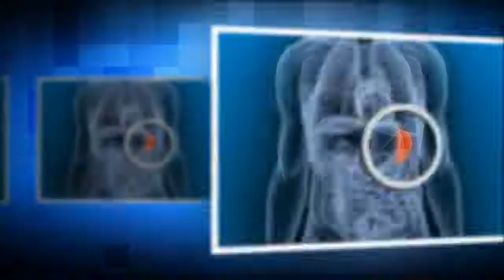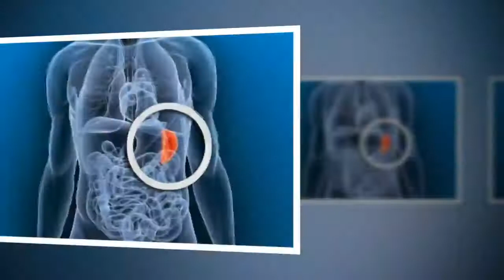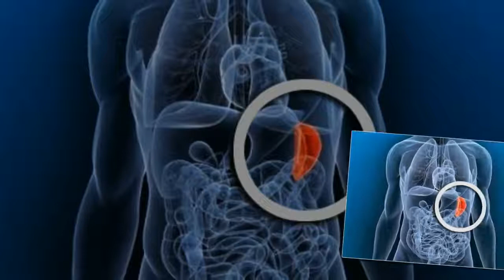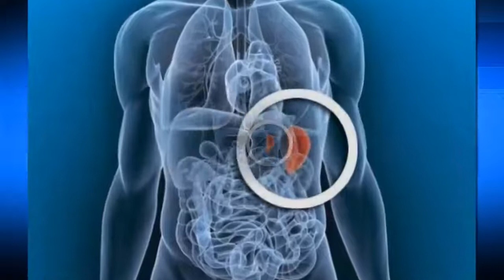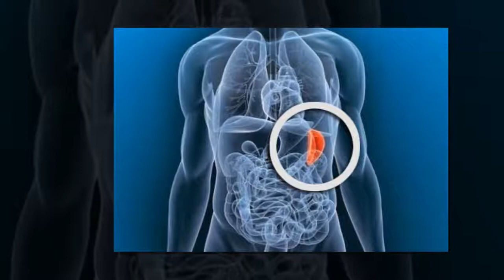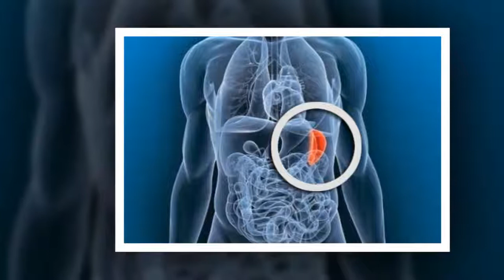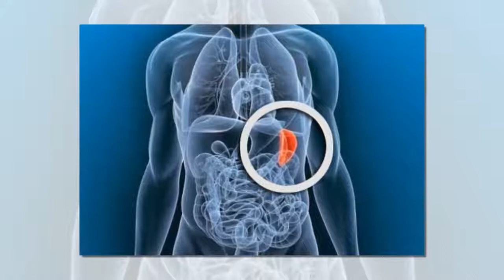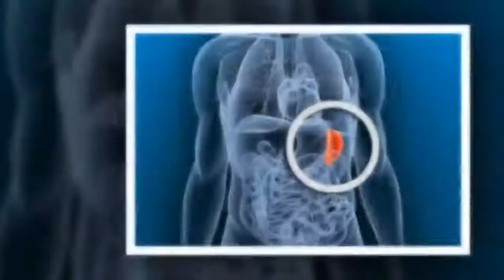Milza infiammata: sintomi e trattamento